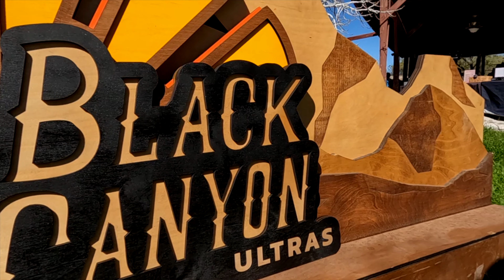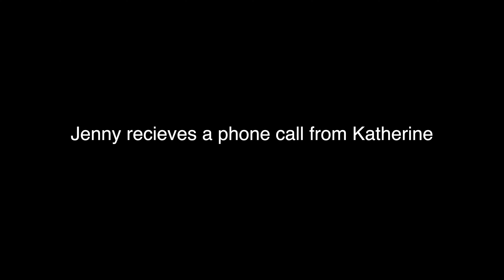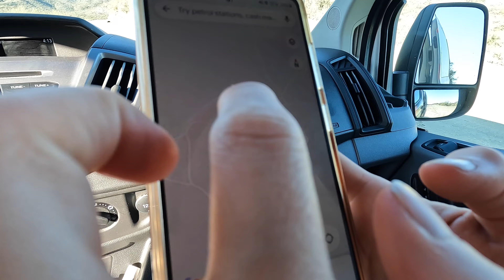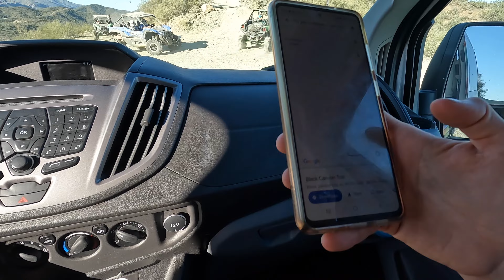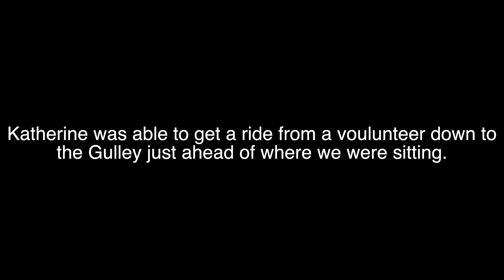Katherine Short races Black Canyon 100K & We Crewed Her | WSER Qualifier Golden ticket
Great adventures don't always go according to plan, thats what makes it an adventure, the excitement of the unknown & often times you figure it out as you go. Jenny and I crew our friend Katherine Short at the Black Canyon Ultras 100km trail race & what and adventure it was!  The Black Canyons is a Western States qualifying golden ticket race.

We've always loved the idea of living in a van one day ( take a year and travel) and decided to give it a go while we were down in Arizona with a rental. Besides freezing at night it was a great experience. We Packed light and only had carry on luggage so warm clothes were in limited supply.

Chapters
0:00 Intro
7:00 Race morning
9:00 Race start
10:42 Bumble Bee Aid station
13:01 Black Canyon City Aid station
17:40 Table Mesa Aid station
18:08 The adventure begins

NEXT STOP - California! for the Canyons Ultra APRIL 23, 2022
 Matt is a Brooks Run Happy Ambassador & Jenny is an Ultra marathon runner & a co-owner of Pacific Pine Running co. coaching services.

Jenny & Katrina's trail running coaching " Pacific Pine Running Co."

If you are interested in signing up for coaching please reach out to Jenny or her partner Katrina with all of your questions.